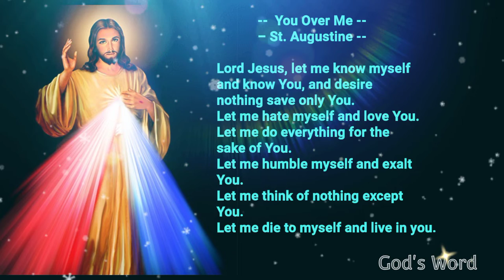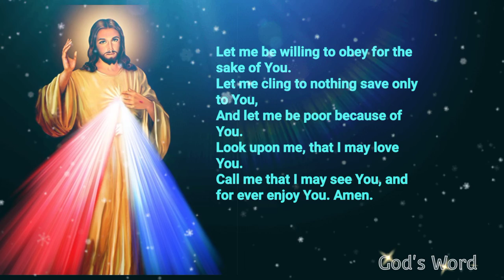Lord Jejus You Over Me – St. Augustine। Famous Prayer।